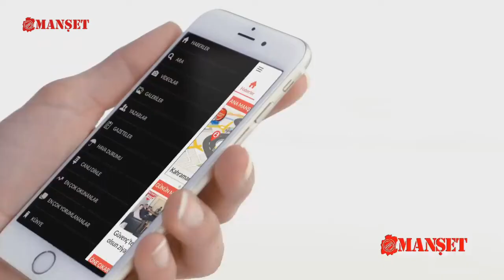KAHRAMANMARAŞ'TA BUGÜN NELER OLDU?